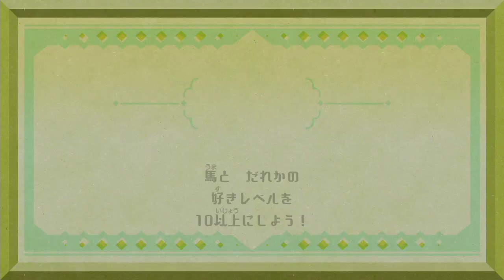まめバサキャラで世界を救うMiitopia実況プレイ Part.023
このシリーズ嫌すぎるので、早く次の防具を用意してくださいｗｗ